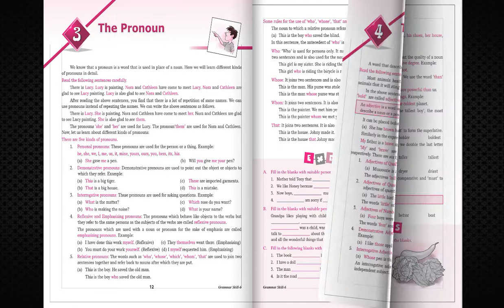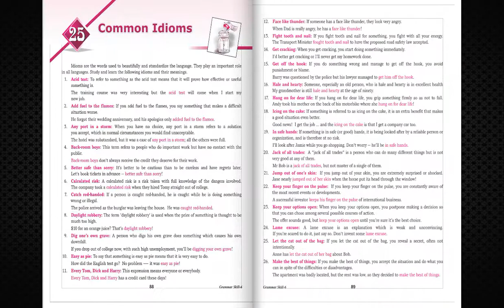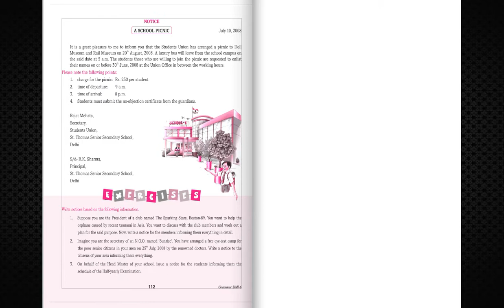TV ANAND BOOKS FB 081 GRAMMAR SKILL BASIC ENGLISH GRAMMER AND COMPOSITION CLASS 6